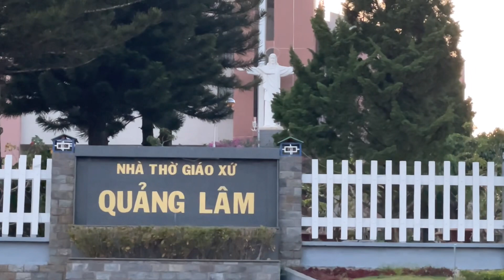Yêu Con Suốt Đời/St:Lm Nguyễn Hùng Cường/Th:Ngọc Huệ/Nguồn:Thánh Ca Việt Nam.